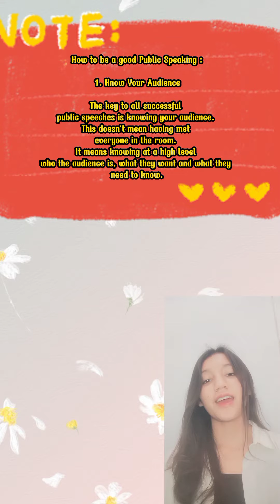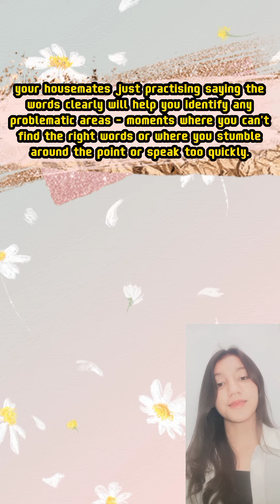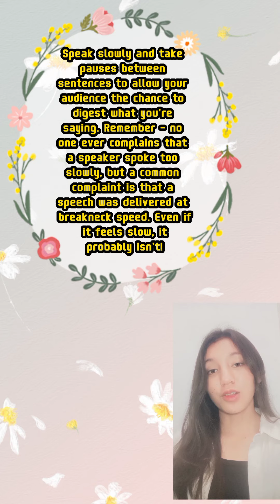Public Speaking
What is Public Speaking and How to be a good Public Speaking ?